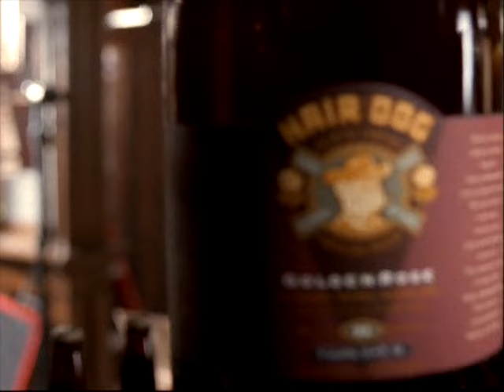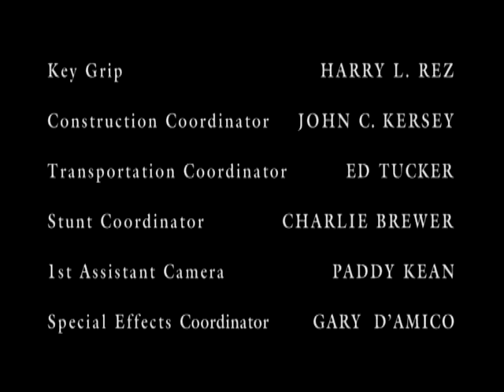Providence Season 1 Episode 12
Syd offers Lilly a job at the clinic, but her new foster parents wants her to work in their shop. Robbie uses one of his father's client's dogs to earn easy money. Joanie gets a double-edged offer from Japanese business.